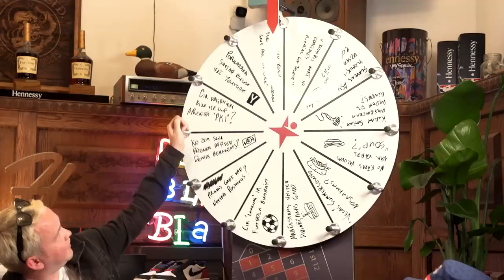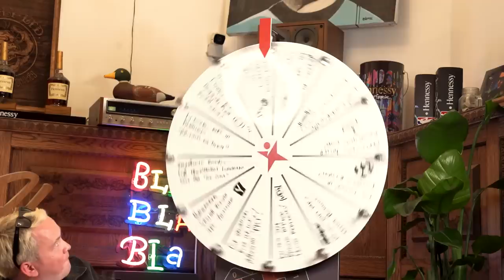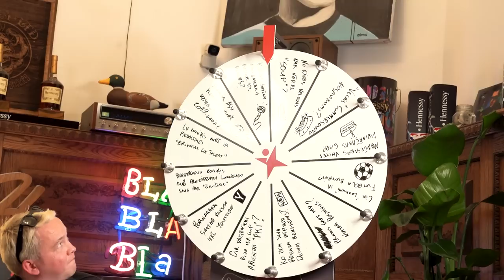Bla Bla Bla epizode Nr.5 kopā ar Edgaru Bāliņu